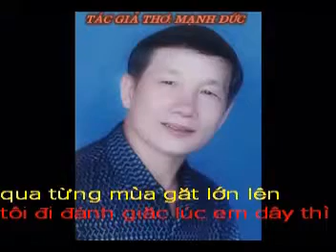HOA CO MAY Tho MANH DUC Pho nhac HAI ANH Karaoke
HOA CỎ MAY
Thơ: MẠNH ĐỨC
Cái ngày năm ấy chăn bò
Tôi , em chăn ở gồ To những lần
Cỏ may găm kín ống quần
Hai đứa ngồi bệt nhổ dần cho nhau
Ngây thơ ý tứ gì đâu
Quần ta ống rộng cỏ bâu bám nhiều
Đôi bò gặm cỏ đều đều
Đôi người hí húi bóng chiều đổ nghiêng
Qua từng mùa gặt lớn lên
Tôi đi đánh giặc lúc em dậy thì
Bùi ngùi nhớ buổi chia ly
Nhớ em ánh mắt dáng đi nụ cười
Ngày về em lấy chồng rồi
Gặp em bồng bế sánh đôi trên đường
Chẳng lời ngỏ ý yêu đương
Mà lòng vẫn cứ vấn vương nỗi sầu
Cỏ May hoa nhọn hai đầu
Để ai nặng nợ nhớ nhau đến giờ  .